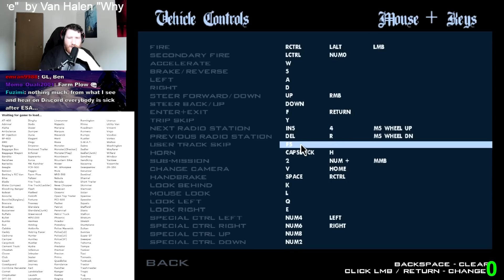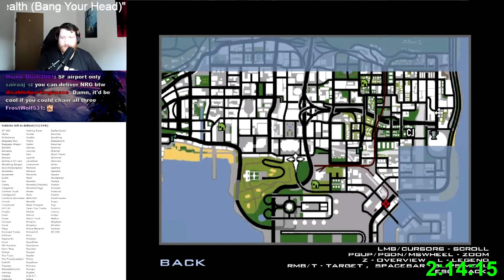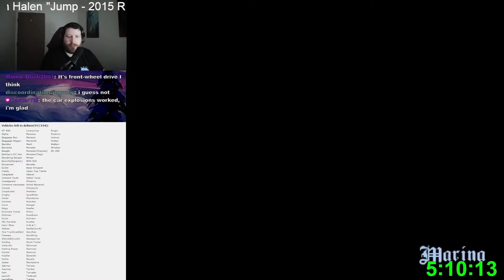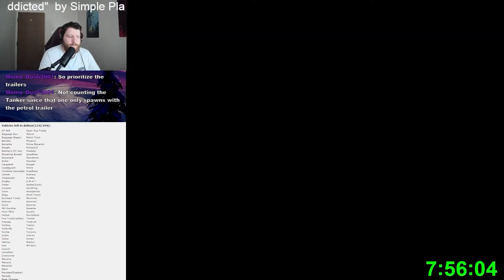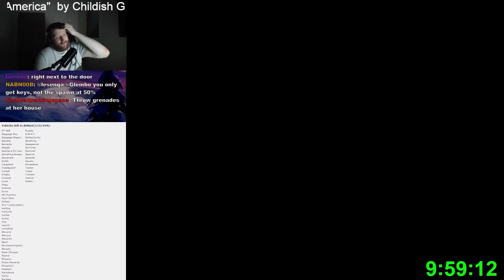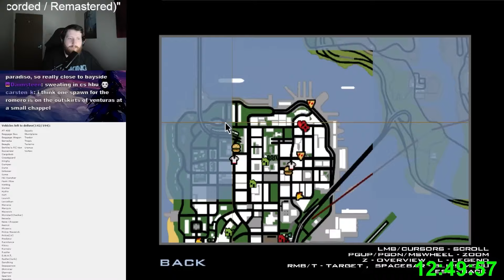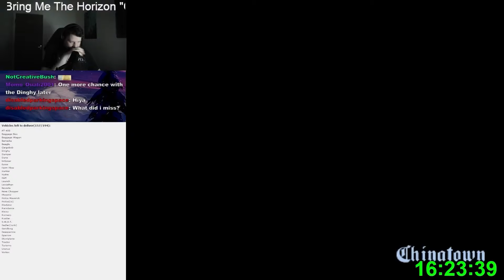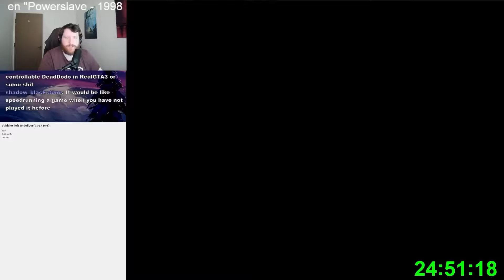Collecting Every Vehicle in Grand Theft Auto: San Andreas... - Full Series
Yes, even that one.